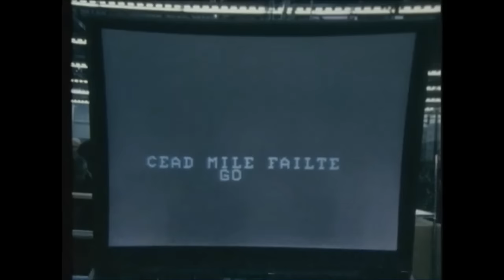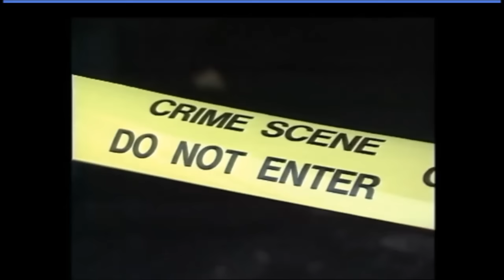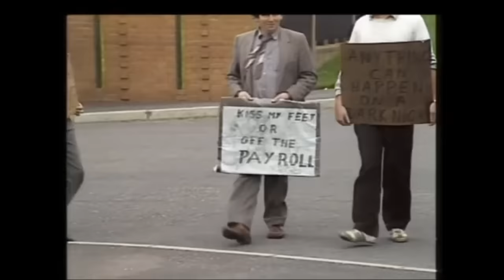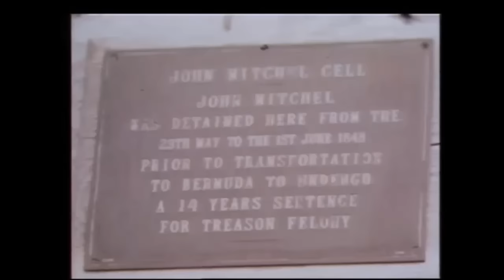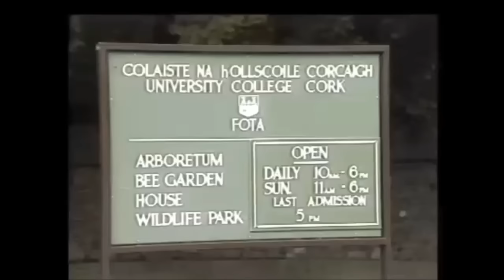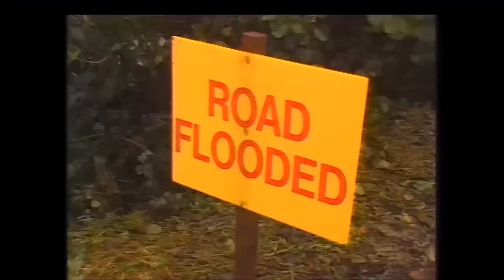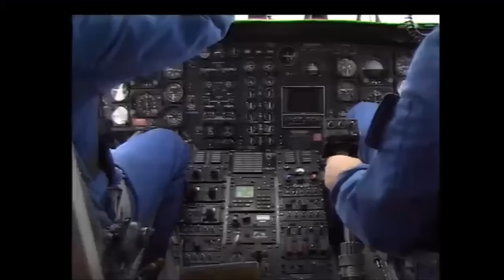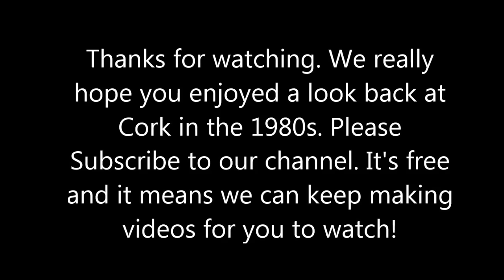Reeling in the County Cork years~1980's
for Cork News, Culture & Entertainment.
Some of the stories from County Cork in the 1980's that made the national news.